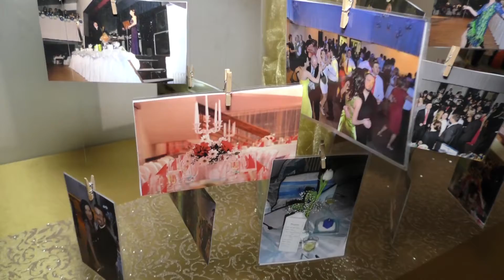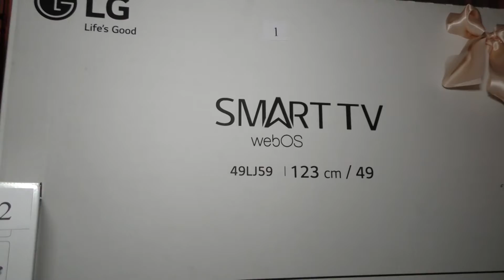10. Ples kresťanskej mládeže, Maňa, 3.2.2018 (krátka ukážka)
Kamera, strih: Marcela Bogdányová